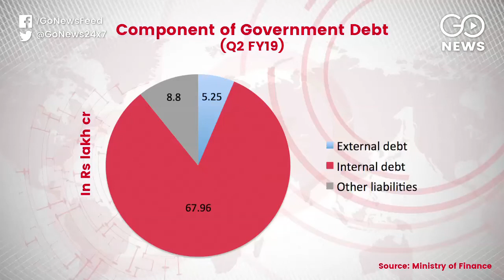Government Debt Up During NDA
Government's total debt has increased by 54.45% during the NDA regime, standing at Rs 82 lakh cr in Q2 FY19